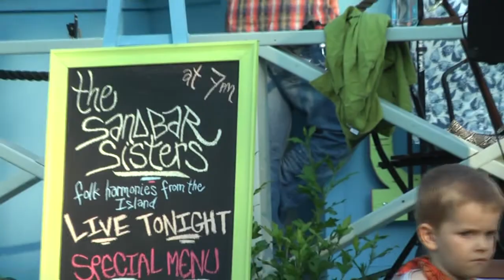High on a Mountain - You Ain't Going Nowhere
Sandbar Sisters play a concert at the Island Cafe on Ward's Island in Toronto on July 8, 2011 as part of a concert series.

The Sandbar Sisters -- Cindy Jones, Joanna Kidd and Kathleen McDonnell -- make music together on the sandbar known as Toronto Island, and occasionally at city-side venues. Their 3-part harmony vocals are at the heart of their music, with songs that run the gamut from to old-time hymns and murder ballads to contemporary songwriters like Gram Parsons and Neil Young. They accompany themselves on the instruments you'd expect -- guitar, banjo, fiddle, mandolin, autoharp, mountain dulcimer -- and some you wouldn't -- washboard necktie, pastry brush, and Weissenborn lap guitar. This summer they're determined to finally get around to recording their first CD.